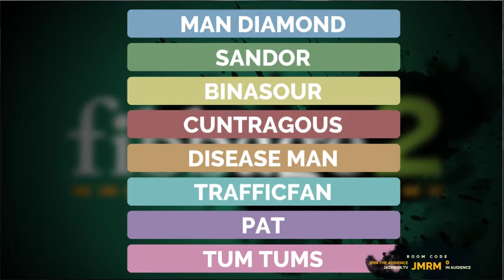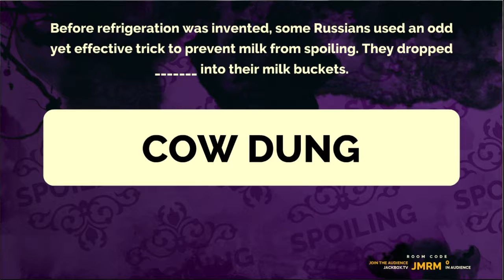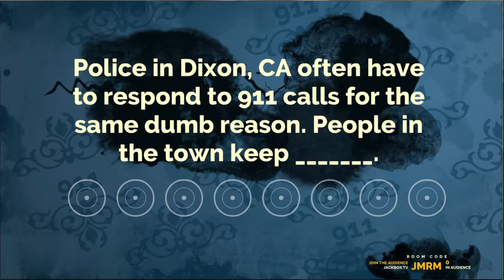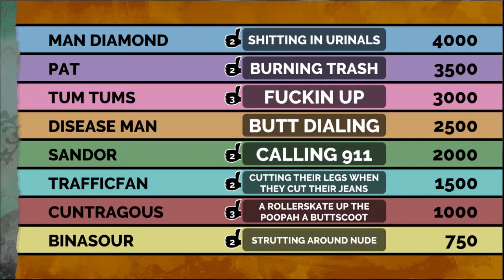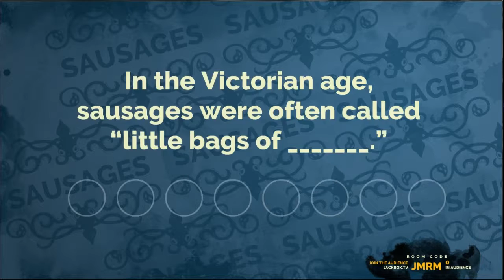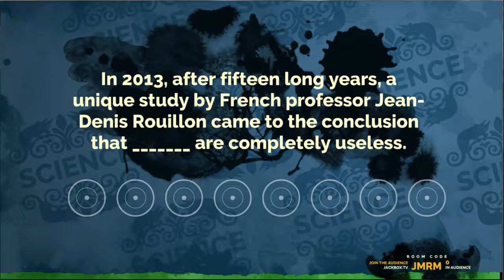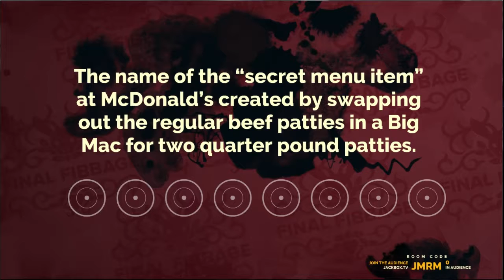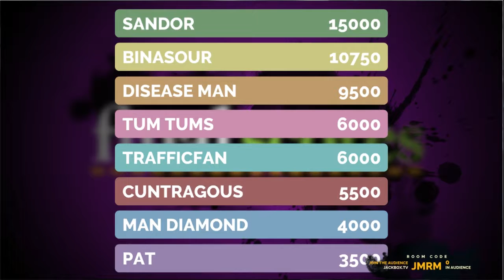Basement Quality - Fibbage 2 (Part 3/4)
Sabrina, Tina, Devin, Pat, Anna, Edwin, Taha, and Danny drop fat dabs into milk

Police are tired of people fucking up.